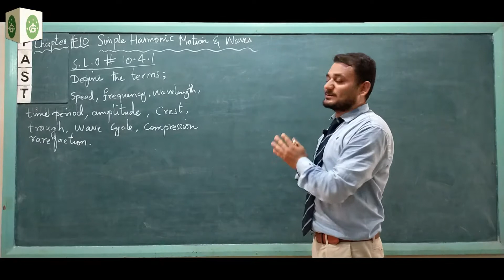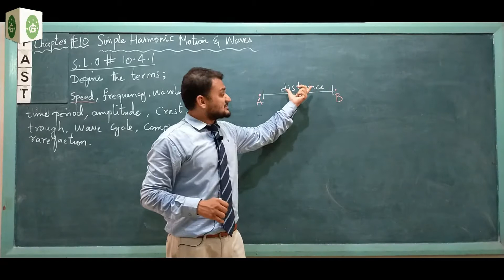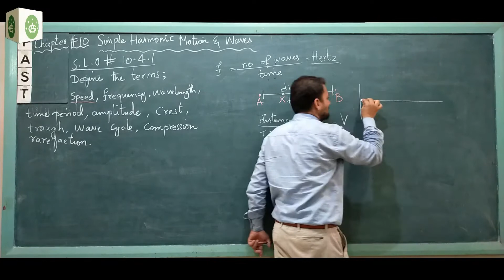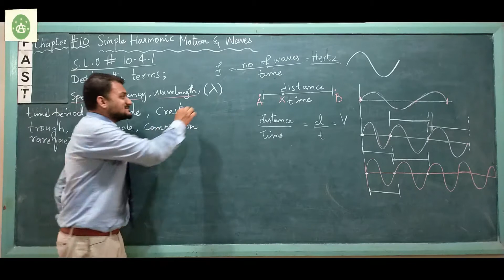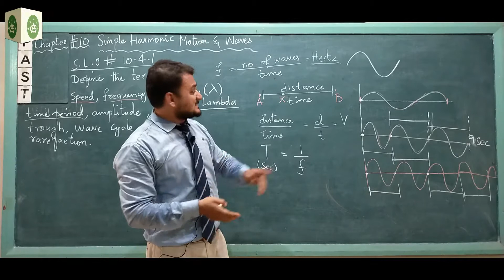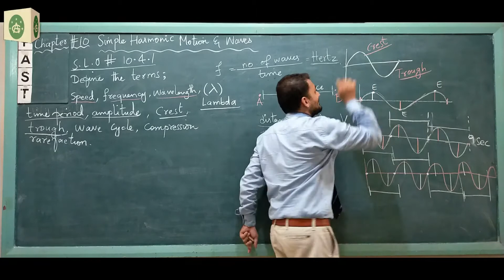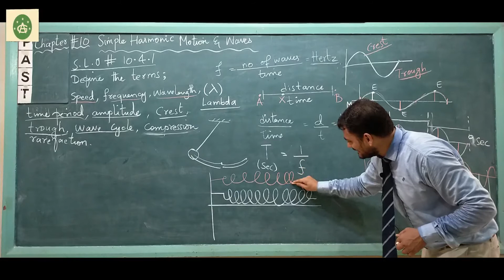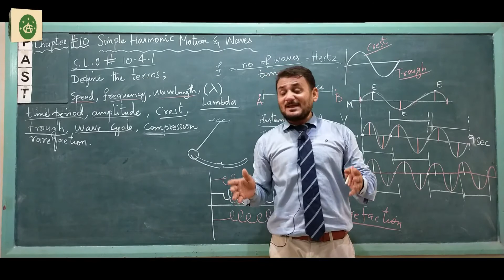10. S.L.O # 10.4.1 Definitions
define  the terms: a. speed (v),  b. frequency (f),  c. wavelength (λ),  d. time period (T),  e. amplitude,  f. crest,  g. trough,  h. wave cycle,  i. compression and rarefaction;